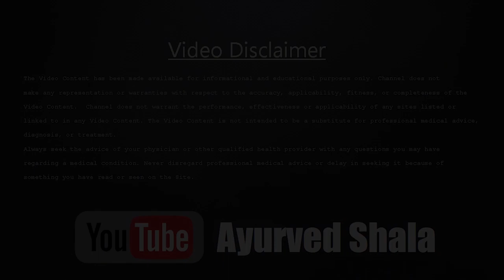genda kay fayday or upyog | Ayurved shala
Current video link to share :genda kay fayday or upyog | Ayurved shala